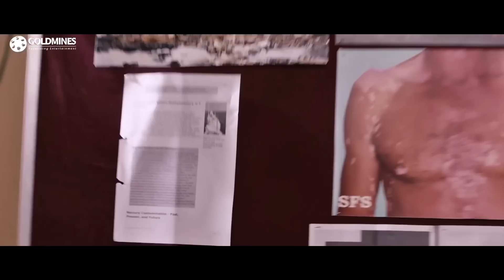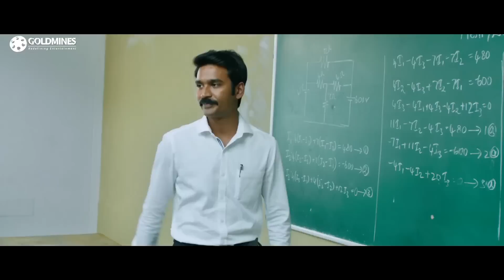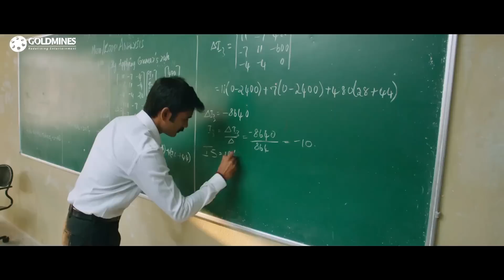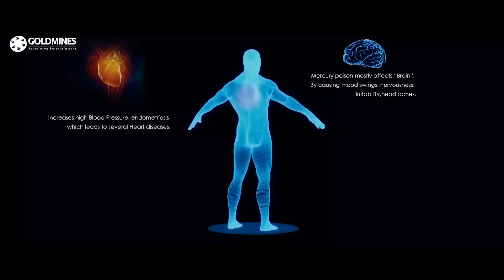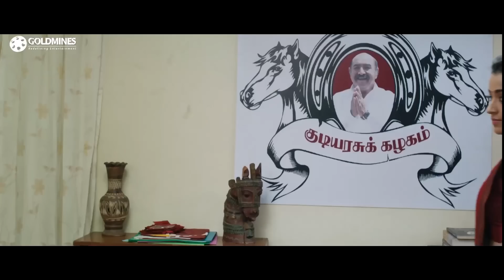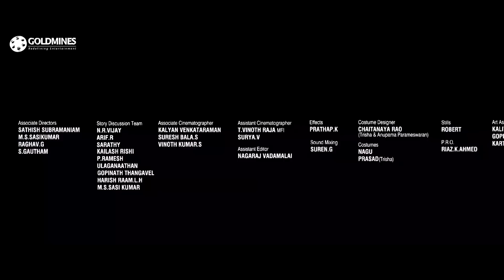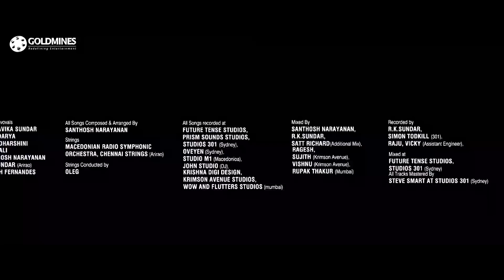Rowdy Hero 2 l Dhanush l South Superhit Action Hindi Dubbed Movie | Anupama Parameswaran, Trisha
Twins Kodi and Anbu have different views when it comes to politics, one is an aggressive campaigner, while the other is a pacifist. But a twist in their fates causes one to adopt the other's life.